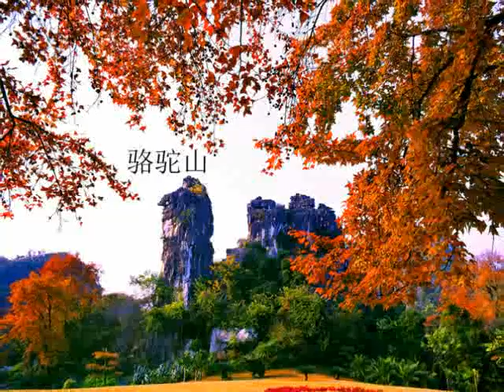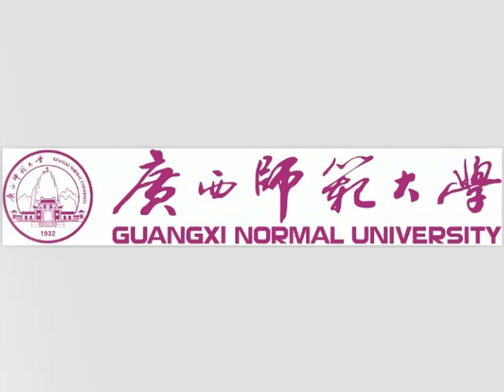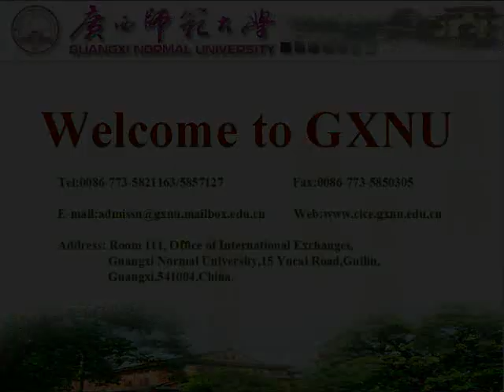Guangxi Normal University